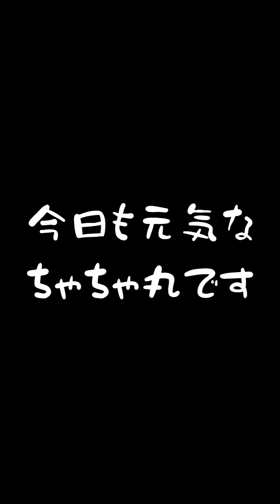変幻自在にハウスを使いこなす柴犬【ちゃちゃ丸】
とにかく楽しく過ごしてくれりゃそれでいい！

【犬　種】柴犬
【性　別】オス